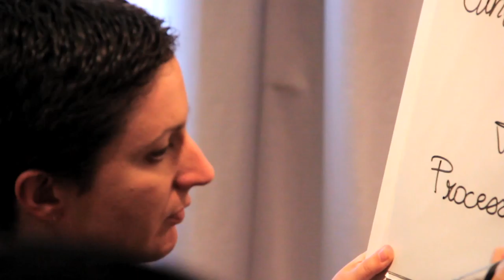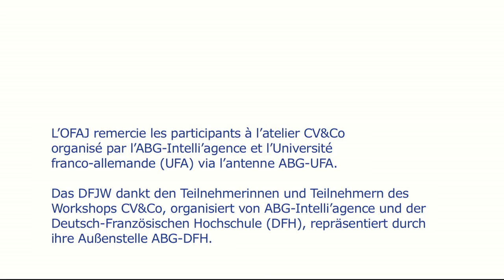Travailler dans l'autre pays - Conseils pratiques pour doctorants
Le séminaire "Conseils pratiques pour doctorants" organisé par l'OFAJ doit les aider à prendre pied dans l'autre pays et à leur faire comprendre clairement les différences et les particularités de chaque monde du travail. Vous aussi, vous êtes étudiant et cela vous intéresse de passer un séjour d'études à l'étranger ? Alors renseignez-vous sur les programmes pour étudiants proposés par l'OFAJ